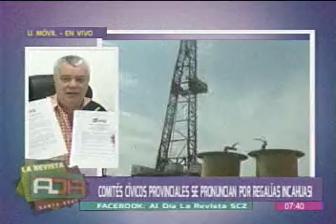05042018 ALBERTO AÑEZ COMITES PROVINCIALES SE PRONUNCIAN SOBRE INCAHUASI BOLIVISION